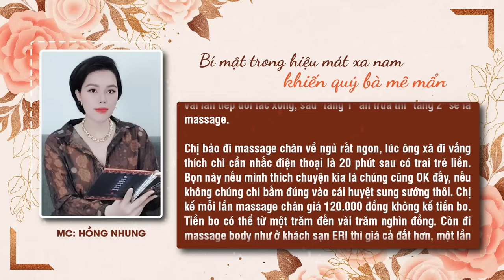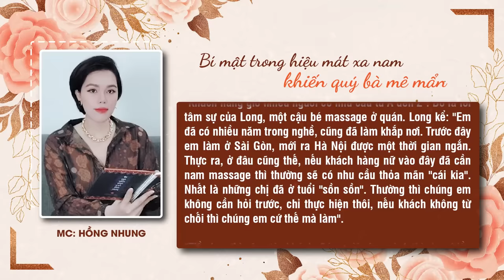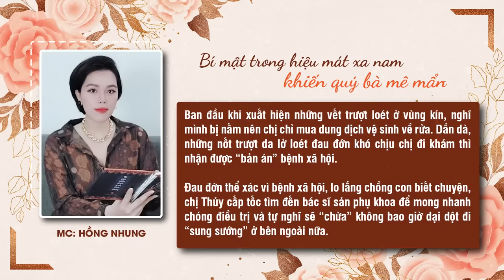Bí mật sau đôi bàn tay khiến bao quý bà "đê mê" của chàng nhân viên Matxa lạc thú | Truyện án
Ký sự trai bao #5 | Năm 2013, Có một số phụ nữ chọn massage để phục hồi thể lực, tinh thần và thường ít khi đi một mình, mà rủ nhau từ hai đến bốn người, trước tiên tụ tập ăn uống, sau cùng "chiêu đãi" nhau món… xoa bóp. Bởi họ bắt đầu có tiền và ít nhiều thành đạt. Chơi hết mình, hưởng thụ hết sức là phương châm họ đặt ra. Theo lời tâm sự của một chàng trai có thâm niên trong nghề, “Nếu khách hàng nữ vào đây “đặt” nhân viên nam massage thì thường là có nhu cầu thỏa mãn “cái kia”. Nhất là những chị ở tuổi “sồn sồn”, thường thì chúng em không cần hỏi trước, cứ thế “làm” nếu khách không từ chối”. Cũng chính vì vậy, rất nhiều hệ lụy đã phát sinh khiến nhiều người không khỏi bàng hoàng.

Xin mời xem thêm: Hoảng hồn kiểu "chơi" của quý bà: Tây balo gốc Phi bỗng dưng bão giá thị trường